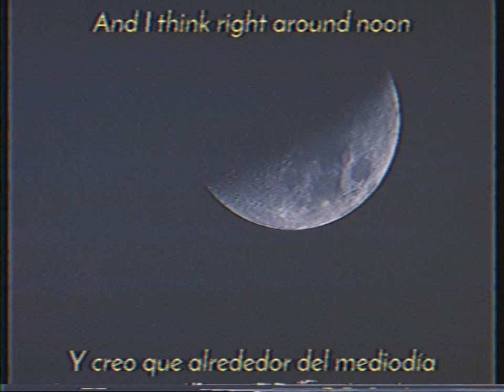Jack Stauber - Lima Bean Man (sub español/lyrics)